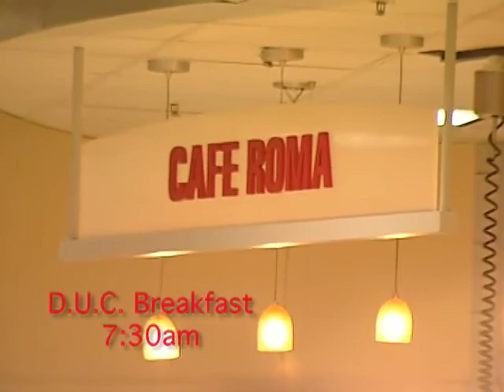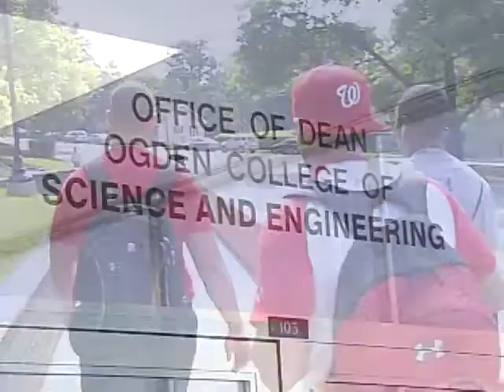A Day with Monte Merrick